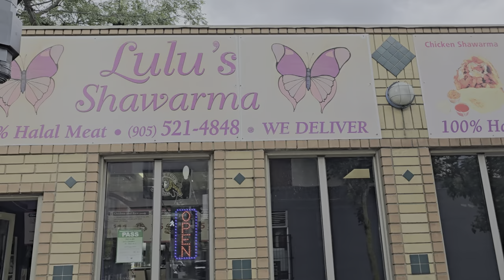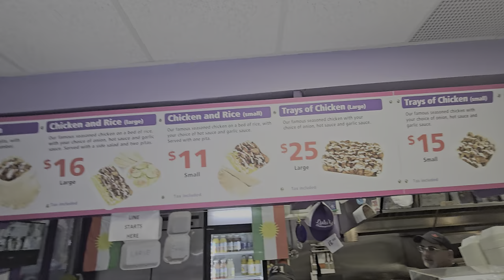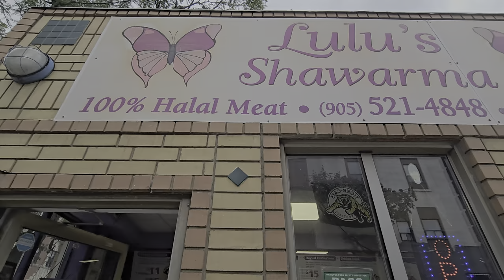August 20, 2024,Lu Lu Shawarma